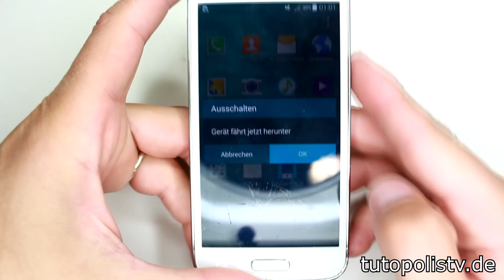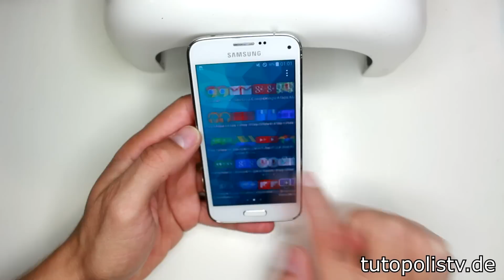Samsung Galaxy S5 Mini Glas Wechseln Tauschen unter 20€ Reparieren [Deutsch]